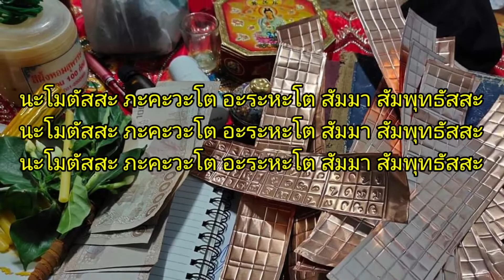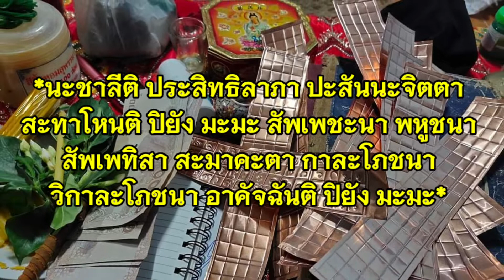*คาถาโบราณ* "พระคาถาหัวใจพระฉิมพลี"